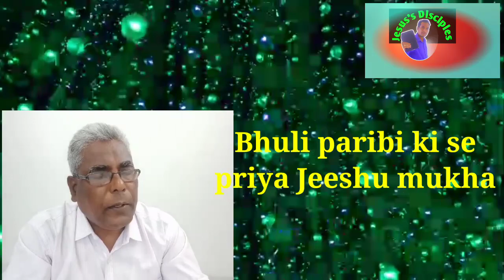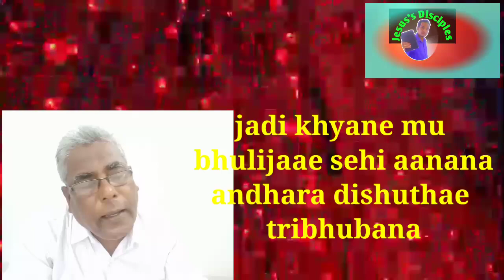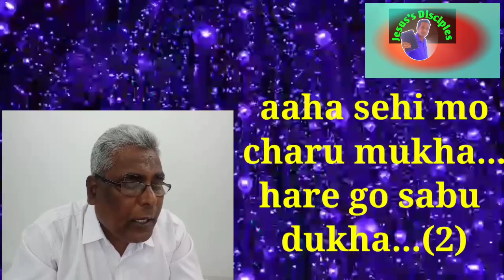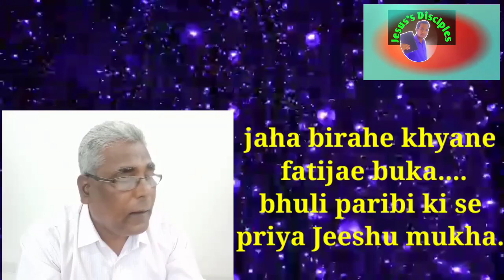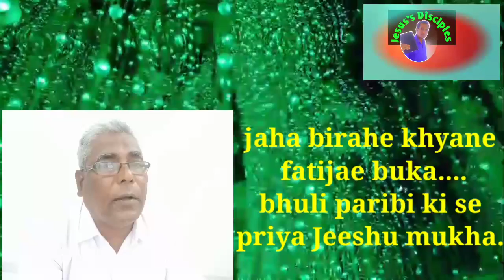Odia Christian Song/upasana sangita/ଭୁଲି ପାରିବି କି ସେ /Cover Bro. P. S. K. Jena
I do neither own nor claim to own song and background video in this video, cover are the sole property of the rightful and lawful owners. This is for sharing purposes only. The work of owners is really appreciated.